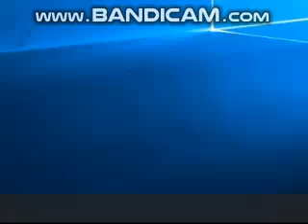blackpink x aikatsu on parade - forever young x the feeling of justice (mashup)